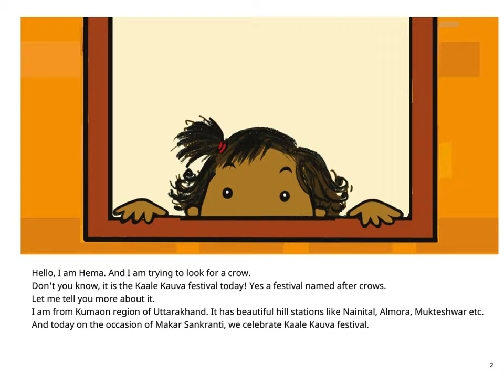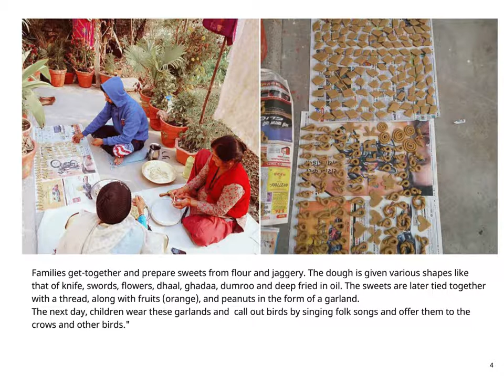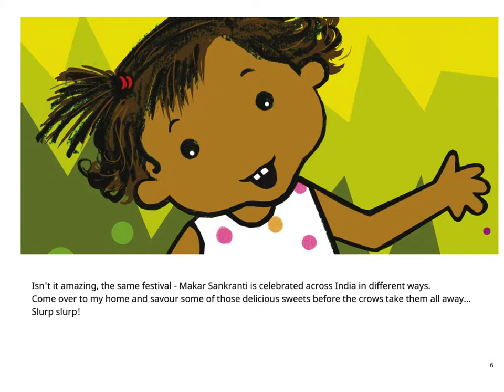English stories for kids - Kaale Kauva Fest - Makar Sankranti in the Hills of Kumaon - Pratham Books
Makar Sankranti is celebrated across India with a lot of gaiety. The names vary from Sankranti to Pongal, Uttarayan to Magh Bihu. But very few people know that the festival is also called "Kaale Kauva" or Black Crow festival in Kumaon region of Uttarakhand.

Written by Vibha Lohani, illustrated by Deepa Balsavar, Vibha Lohani, and Zainab Tambawalla. Published by Pratham Books. Narrated by Asawari Doshi.